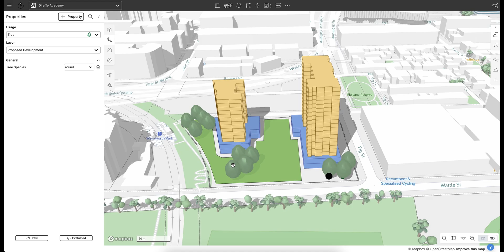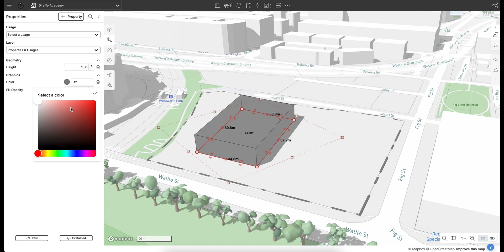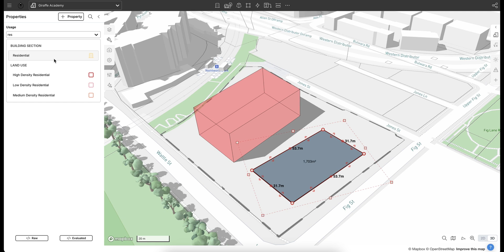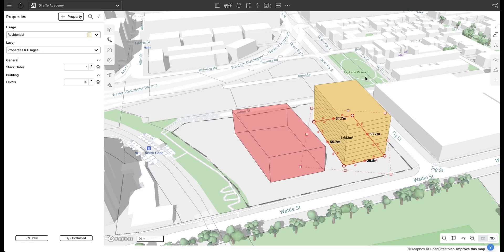03 - Properties & Usages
In this video Adam demonstrates how Properties and Usages work in Giraffe. This video shows you how to:

- Understand the basic properties of your drawings
- Apply custom a *Property* to your geometry
- Change the value of your properties to customise your drawings
- Apply a *Usage* to your geometry

To understand more about Usages and how you can edit your defaults, please see this see this page in our Knowledge Base

For more information on our predefined properties or creating custom ones, please see this page in our Knowledge Base